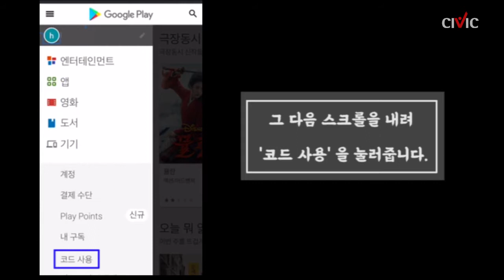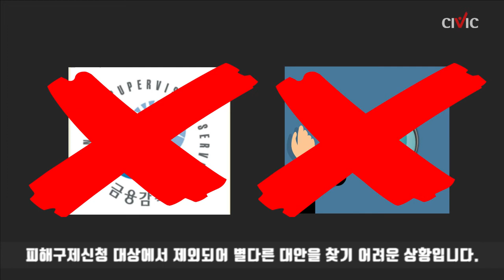구글기프트 카드 사기?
최근에 구글기프트 카드를 이용한 사기 수법으로

적게는 수십만원에서 많게는 수백만원 상당의 피해를 입은 사람들이 있는데요.

날이 갈수록 진화하는 신종 사기 수법! 미리 알고 주의해야합니다.